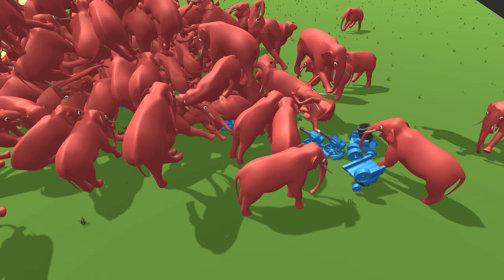25 Turrets + 25 Mortars Vs 200x All Animals - Gummy Dummy Battles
25 Turrets + 25 Mortars Vs 200x All Animals - Gummy Dummy Battles

This video made from Gummy Dummy Battle Gameplay and only have funny purpose.